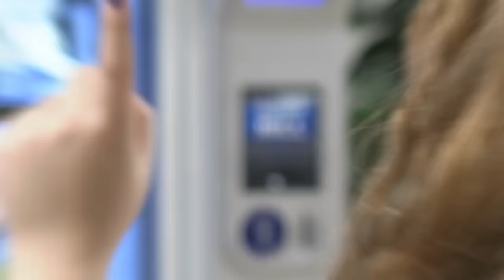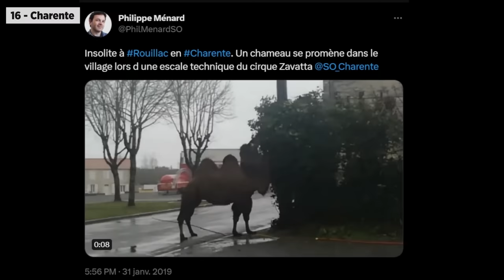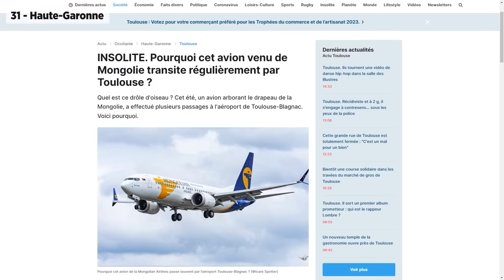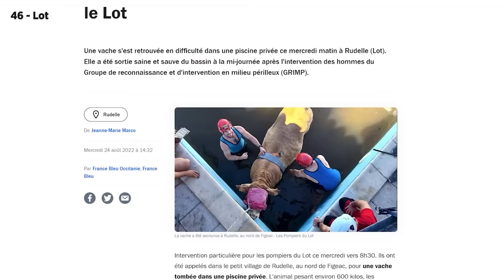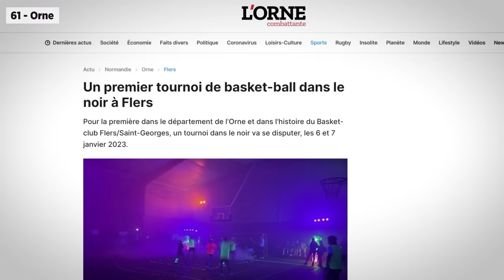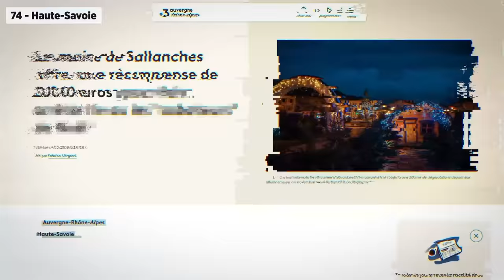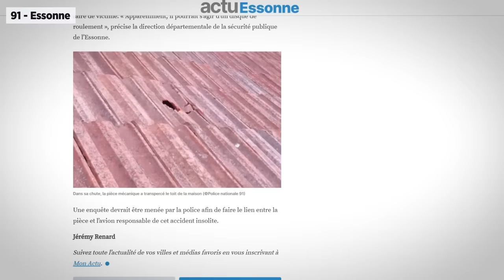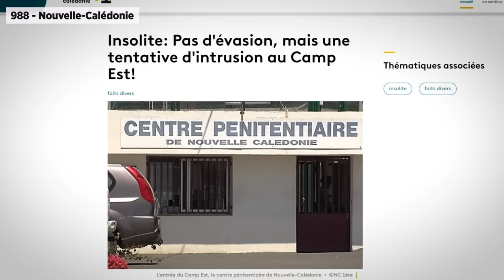107 Faits Divers insolites en FRANCE 🇫🇷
Après le 197 faits divers insolites dans le monde et la spéciale WTF des Etats-Unis, je n’ai pas eu à partir très loin pour vous proposer ce troisième épisode puisqu’on reste ici, en France ! J’étais parti en quête de dingueries à travers le monde, mais, franchement, quand je vois ce qu’on est capable de produire, on peut être fier de nous, je vous le dis ! 1 fait divers pour chaque département, région et collectivité d’outre-mer de France, ça commence juste au-dessus !

⬇  RETROUVE DOC SEVEN SUR INTERNET  ⬇

🥼🧪 La chaîne secondaire Le Labo : @lelabo9174
💡 Retrouve mes sources d'inspiration du moment, les éléments de mon décor et plus encore

Doc Seven
BP 90017
17137 Nieul-sur-Mer

MUSIQUES :

Appetite (Instrumental Version) - Zorro
A Breeze - spring gang
Lectern - Smartface
With the Motions - Cushy
Lil Mama - Damma Beatz
Showcase - Damma Beatz
Magnetize - Cushy
Belittled - Timothy Infinite
Why Not_ - Victor Lundberg